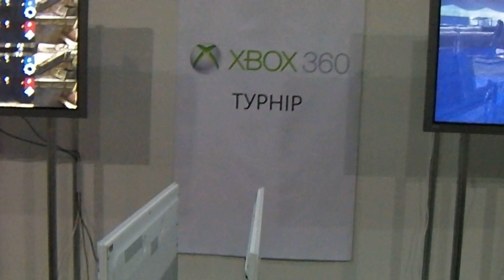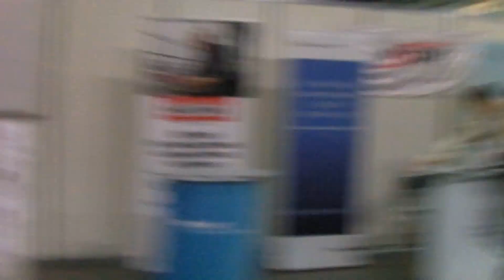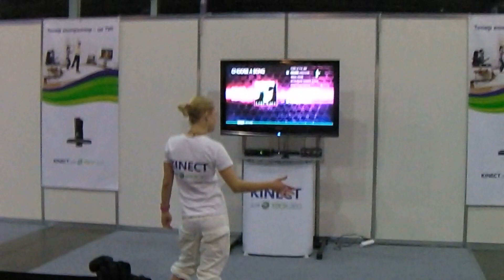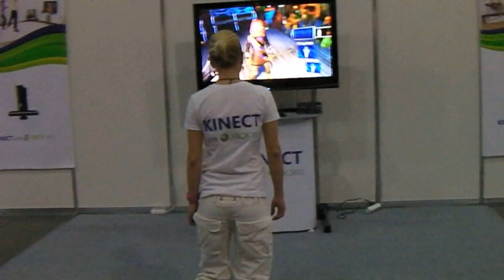MS SWIT - как это было... день 2,эпизод 2